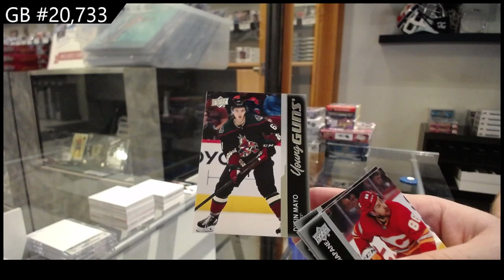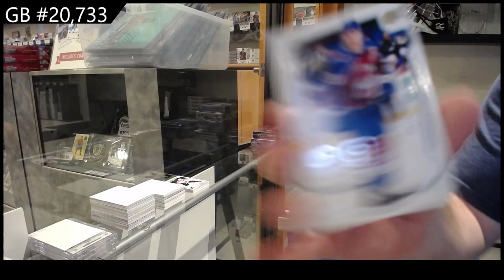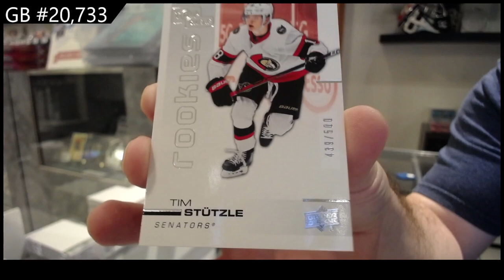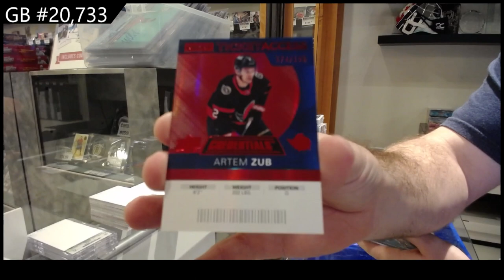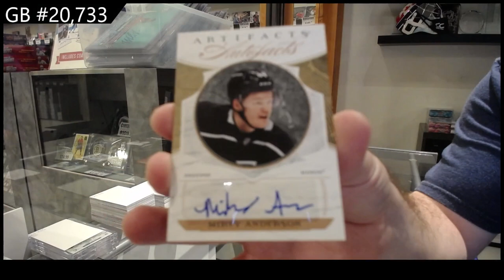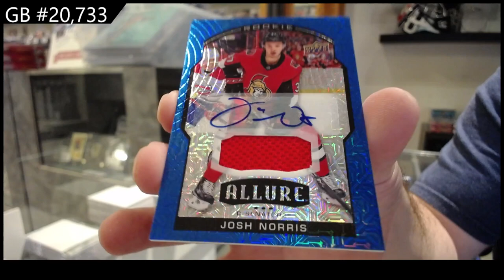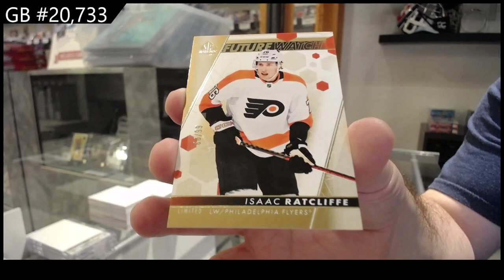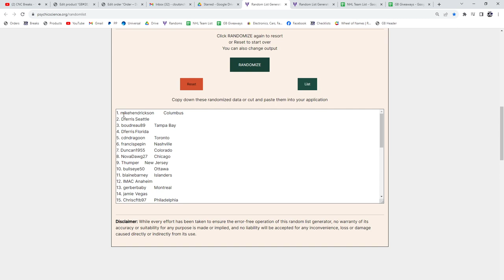Upper Deck 11 Box Hockey Mix Break With Ultimate & More! - CNC GB #20,733